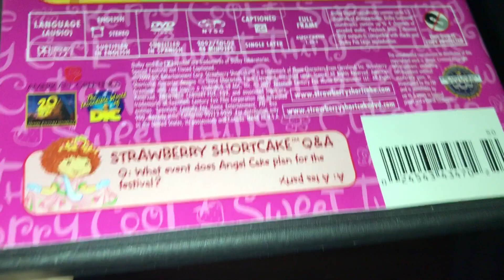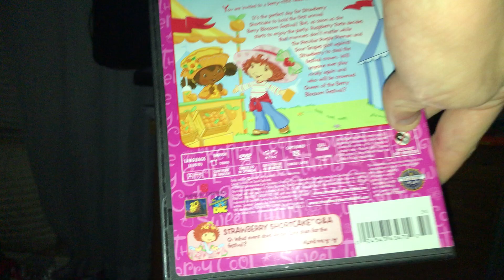Opening To Strawberry Shortcake Berry Blossom Festival 2007 DVD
Strawberry Shortcake Q&A: What Even Does Angel Cake Plan For The Festival? A Tea Party